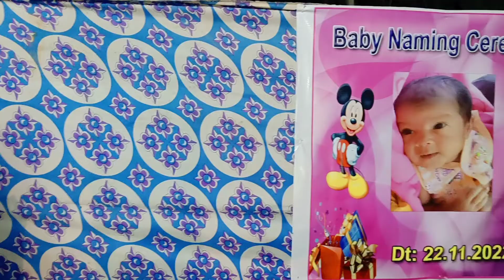kya hai my Little niece ka Naam?? ll Namkaran Puja kaise hua ll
please join me to welcome my little baby girl and wish her the best.